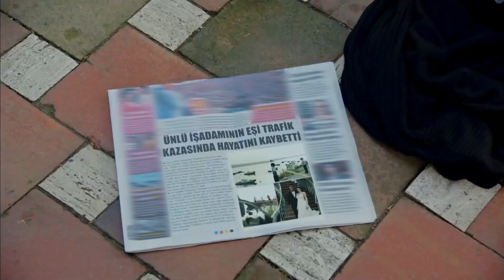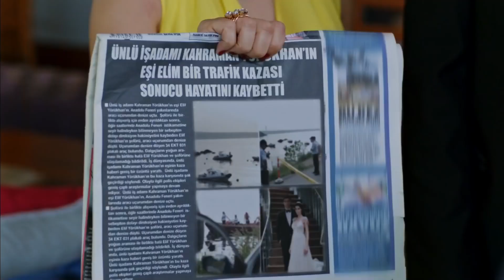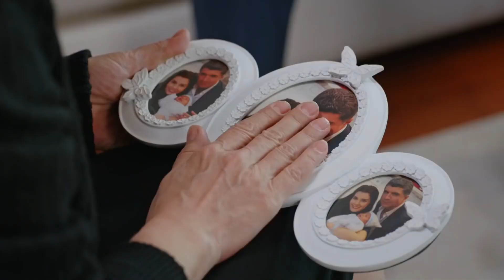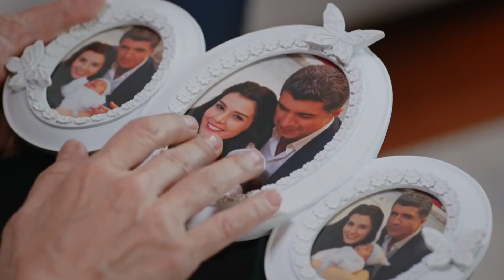¡La Esposa Del Empresario Perdió Murio! - No Te Enamores Capitulo 90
¡La Esposa Del Empresario Perdió Murio! - ¿ES CIERTO ESTO?

Los actores:
Kahraman: Özcan Deniz
Elif: Hatice Şendil
Defne: Begüm Kütük Yaşaroğlu
Kerem: Gürbey İleri
Yakup: Hakan Meriçliler
Şükran: Goncagül Sunar
Maksut: Serdar Özer